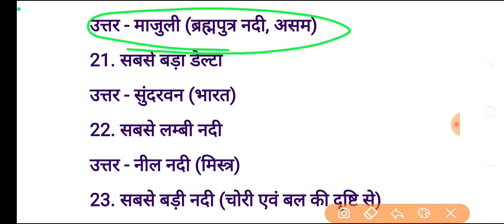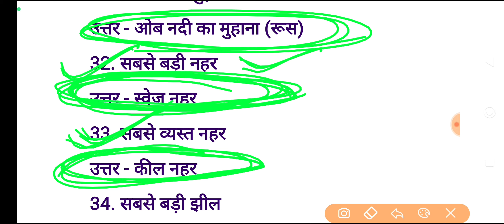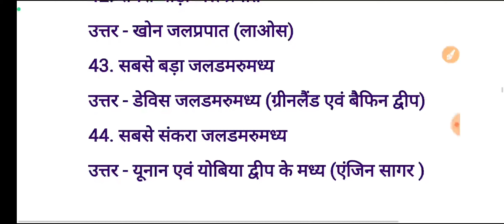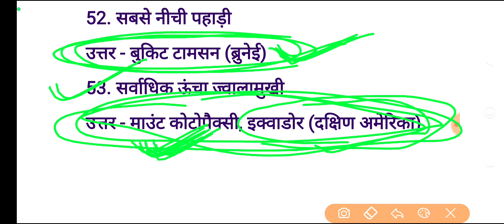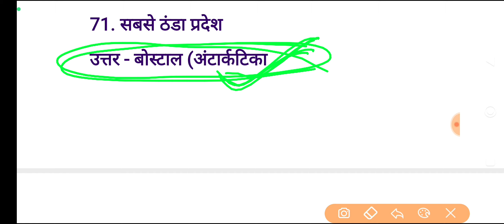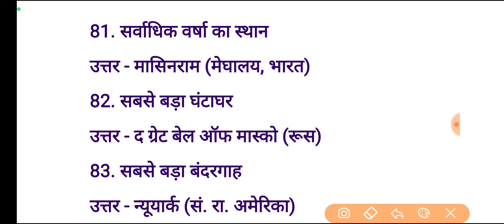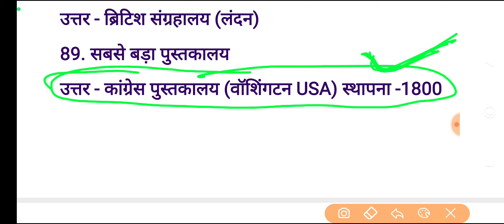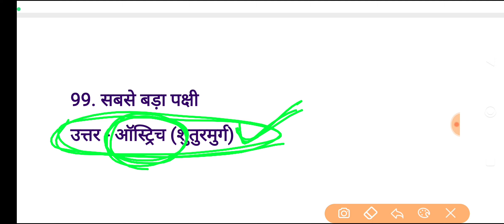The longest, biggest and highest in world | विश्व में सबसे बड़ा, लम्बा, छोटा एवं ऊँचा/kvs, ssc,rrb